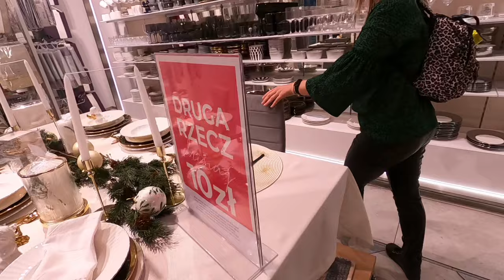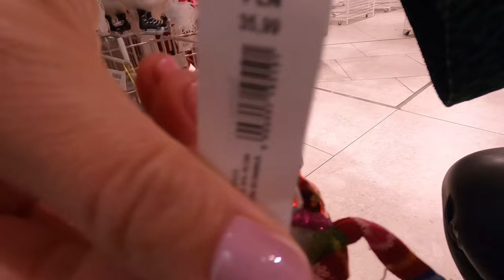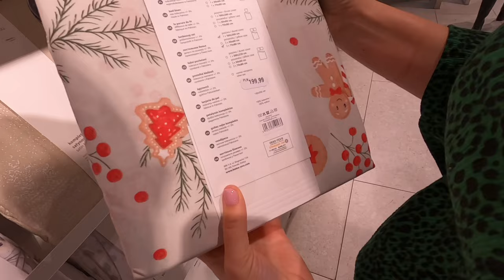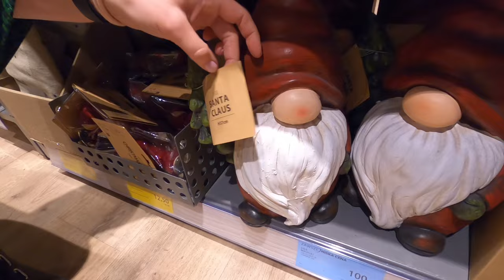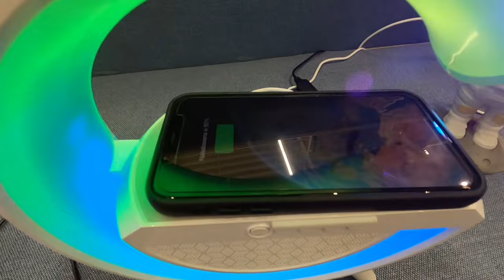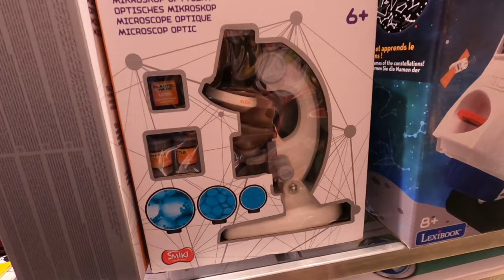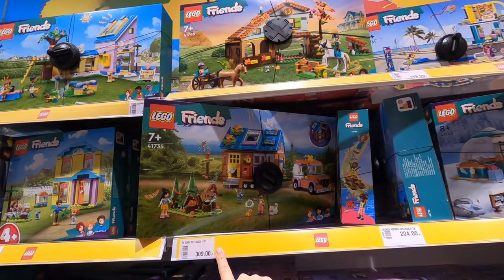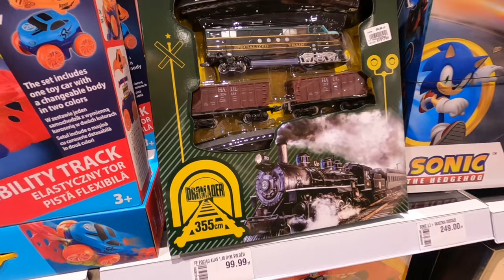MAGIA 🎄 ŚWIĄT 🧑‍🎄 w PEPCO, JYSK, HOME&YOU, SMYK‼️ Black Friday, Monday | Wyprzedaże -70%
Chodźcie z nami poczuć magię Świąt, jedziemy do Portu Łódź tam gdzie jest IKEA. Wchodzimy do sklepu Home&You, oglądamy co w tym sezonie świątecznym jest w modzie. Są figurki Dziadków, kubeczki filiżanki w promocji. Najlepsze okazje wg nas są w JYSK, są tu niesamowite krasnale, skrzaty. Każdy klient wychodzi ze sklepu ze skrzatem. Następnie odwiedzamy sklep z butami CCC, Monika przymierza buty, szpilki. Na koniec wchodzimy jeszcze do Smyka w poszukiwaniu zabawek dla dzieci. Jak u Was wygląda szał zakupów przedświątecznych?

▶ 🔥 Rozdziały:
00:00 - Wstęp
00:30 - Jedziemy do Portu Łódź
02:00 - Okazje na święta w sklepie Home&you
10:46 - Wchodzimy do sklepu Deichmann
16:26 - Krasnale, skrzaty w sklepie JYSK
22:18 - Jakie promocje w PEPCO?
26:33 - Choinki w Leroy Merlin i inne ozdoby świąteczne
28:10 - Monika przymierz okulary i czapki w sklepie SinSay
28:45 - Wchodzimy do sklepu Smyk, oglądamy Lego Minecraft
34.05 - Wychodzimy z centrum handlowego Port Łódź

▶ 🔥 Nagrywamy: GoPro Hero 8, Iphone 11, Canon G7 X Mark II